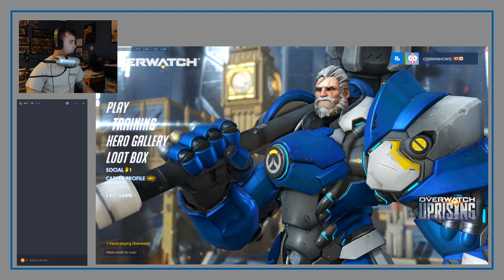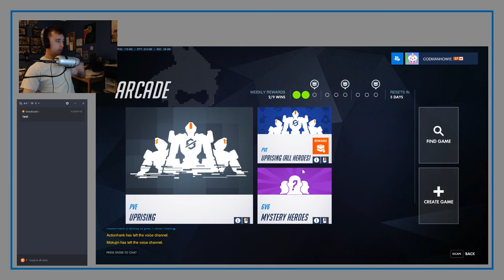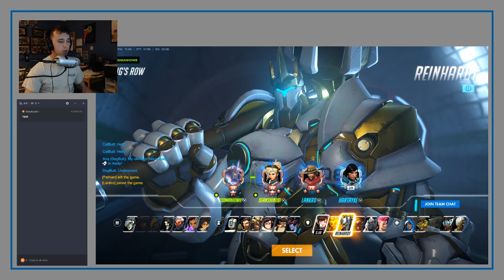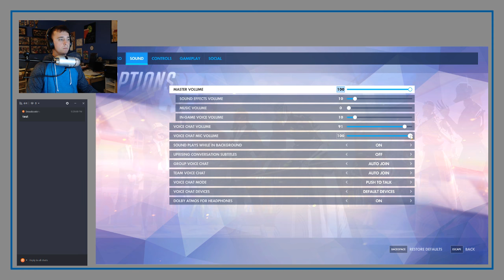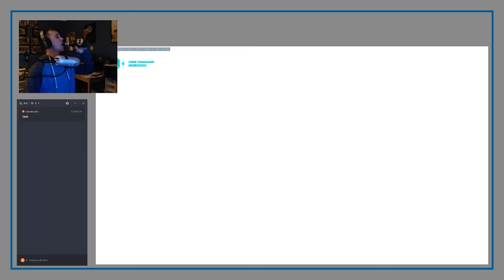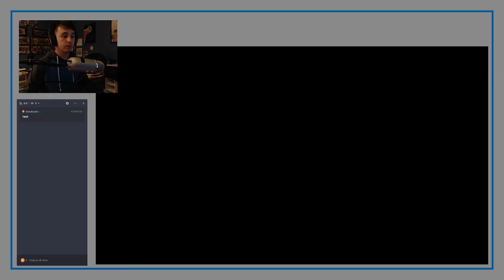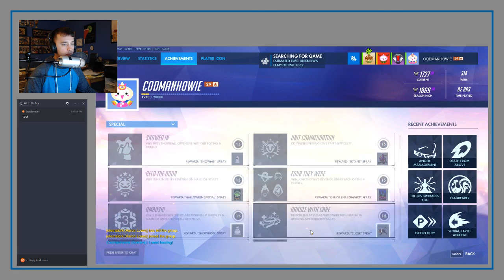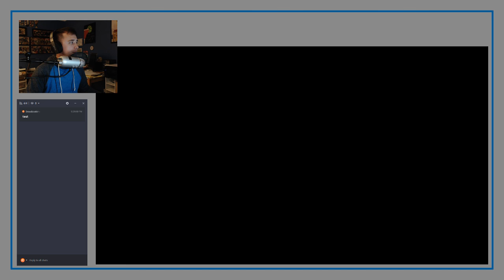Overwatch Uprising! Lets get it! ...oh and BEER!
Birthday beer and video games. Come hang out and chat with me!